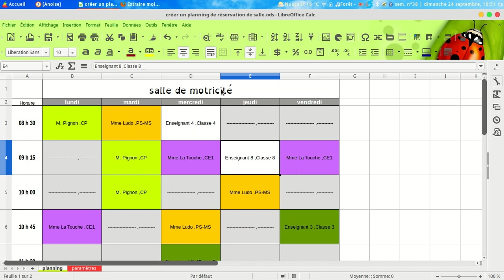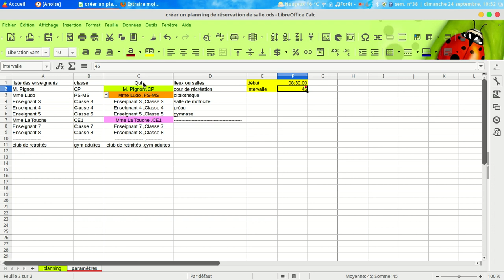planning1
comment créer un planning d'occupation de salle dans une école